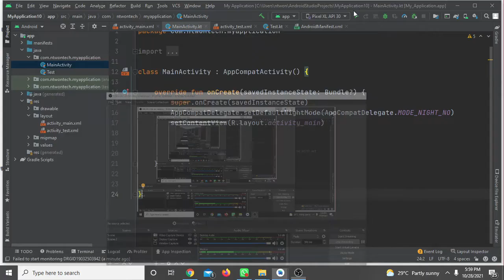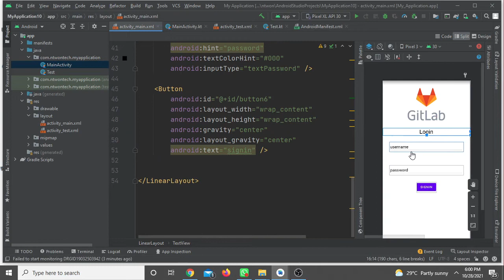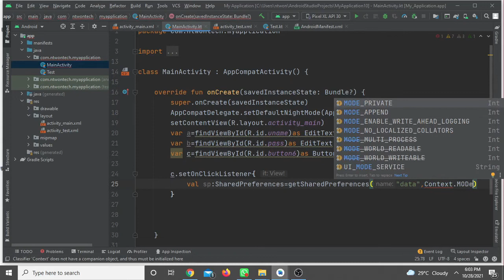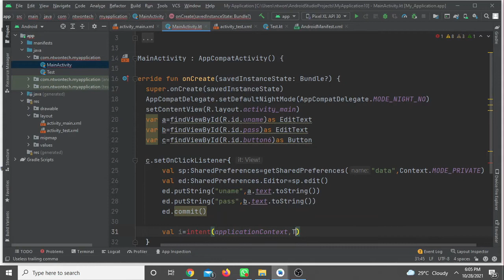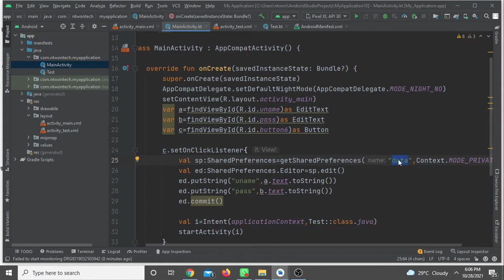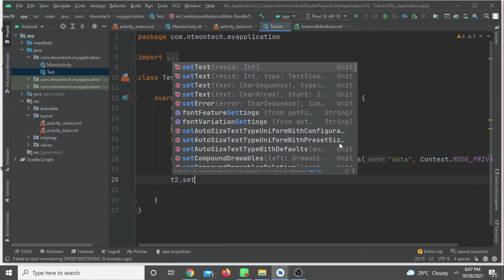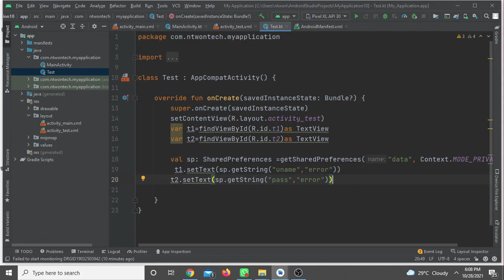Sharedpreferences in Android kotlin |Malayalam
Providing Internship and industrial training for Job seekers.
If you want Learn More About programming languages like ANDROID ,PYTHON , JAVA, SOFTWARE TESTING  ,KOTLIN ,PHP ,DIGITAL  MARKETING ,Flutter etc...